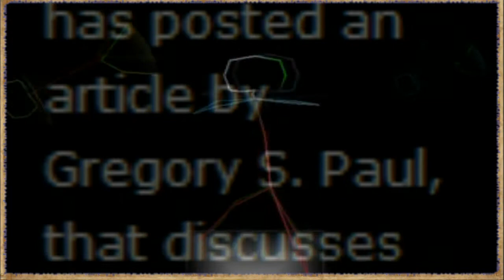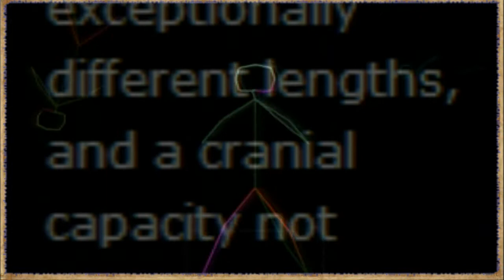Yalda-Baoth and a Color Crayon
Track 4 from the Album, "The Shroud of Tourism"